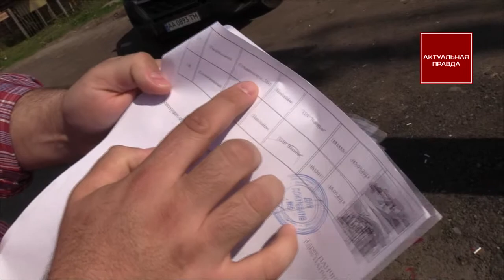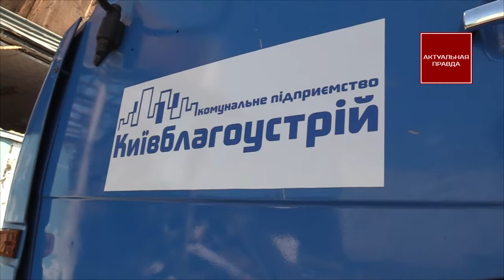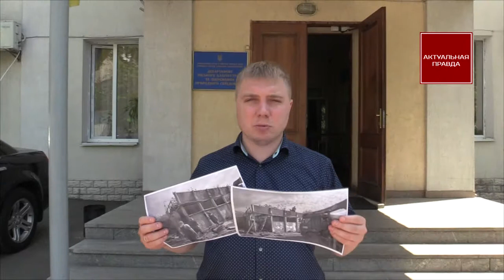Киевблагоустройство очищает улицы столицы от нелегальных застроек по улице Стеценко 34/1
Коммунальное предприятие "Киевблагоустройство" продолжает успешную работу по очистке улиц города от нелегальных застроек. На улице Стеценко 34/1 дельцы отжали аварийный магазин, который был построен 40 лет назад и сделали в нем розничную торговлю алкоголем.

В народе такие места называют «Наливайками». Пиво и водка расходились ящиками. Но ни лицензий, ни налогов, конечно, никто не платил.

Когда приезжали проверяющие, горе-бизнесмены предоставляли документы от имени подставной компании "Кворум" о том, что сдают в аренду помещения частному предпринимателю Галине Скрынников, которая ликвидировала свой ФОП еще в 2011 году.

То есть мы видим абсолютное фиктивное предпринимательство в здании, которое никоим образом не было оформлено и не платила налогов на землю.

Но мошенникам этого оказалось мало и они еще и решили пожаловаться, что Киевблагоустройство, который наводит законный порядок в столице, оскорбил их.

Самое смешное, что они заявляют об уплате некоторых налогов, причем они их платят по два раза, возможно, имея в виду, что есть два чиновника, которым они носили взятки, за то что бы те закрывали глаза на их нелегальную деятельность.

Но справедливость есть, больше не будет в данном районе слоняться толпы пьяниц, которые отоваривались в псевдомагазине.

А КП "Киевблагоустройство", как заявляет директор Андрей Андреев и дальше будет продолжать наводить порядок в Киеве.